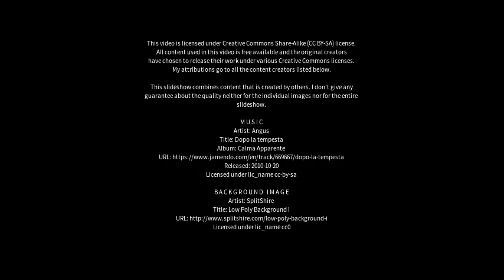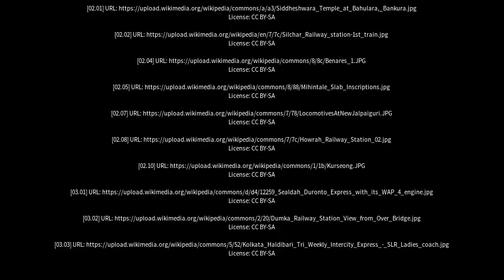Best places to visit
Best places to visit - Sainthia (India) Best places to visit - Slideshows from all over the world - City trips, nature pictures, etc.